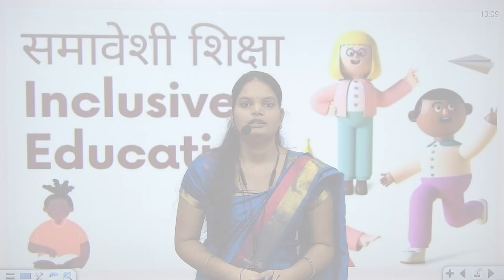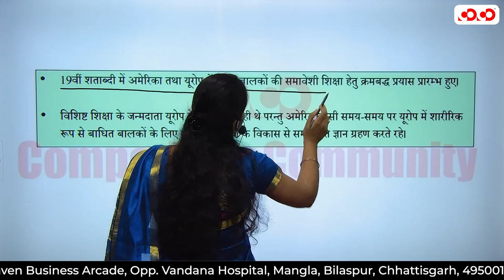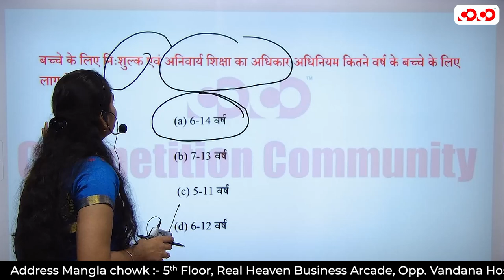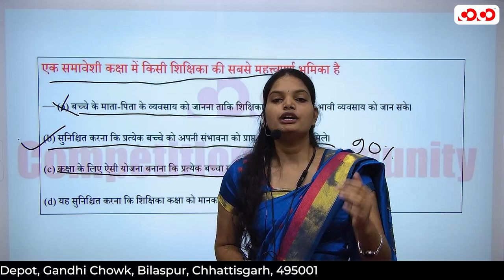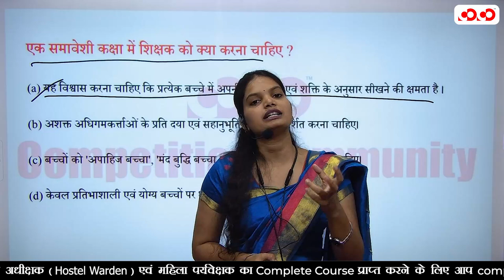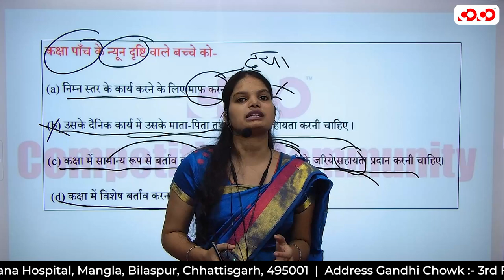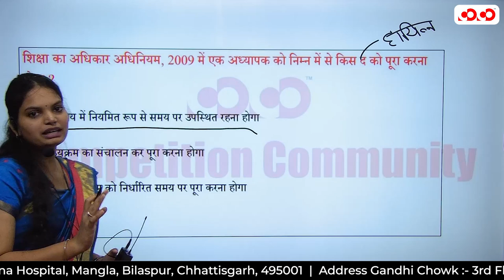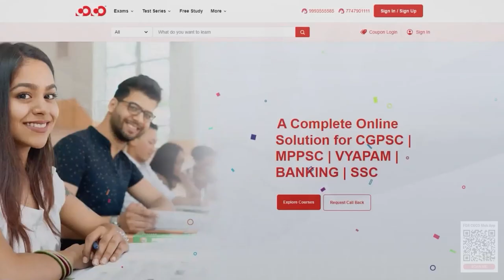समावेशी शिक्षा से संबंधित प्रश्न | Lecture-07 | Hostel Warden / महिला पर्यवेक्षक | Shivangi Mam